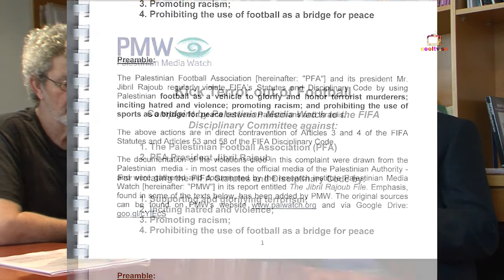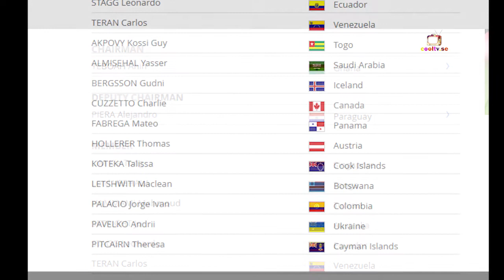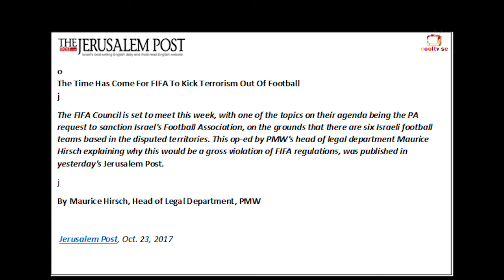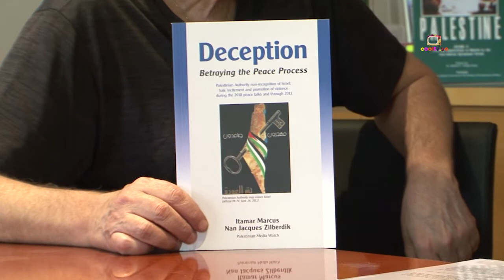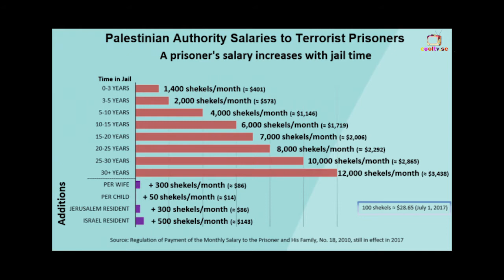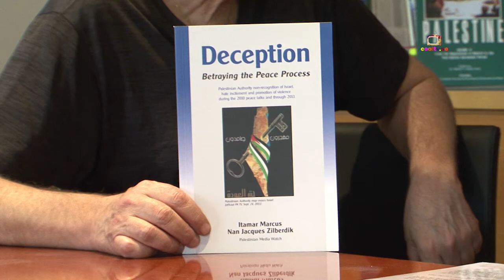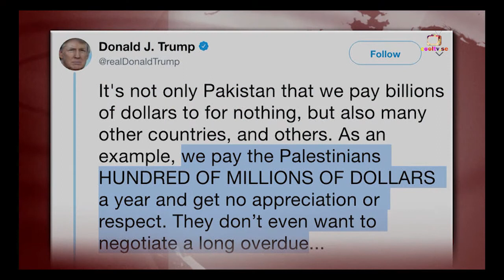Maurice Hirsch on FIFA and the PA Payments to terrorists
All Pictures courtesy of Google images